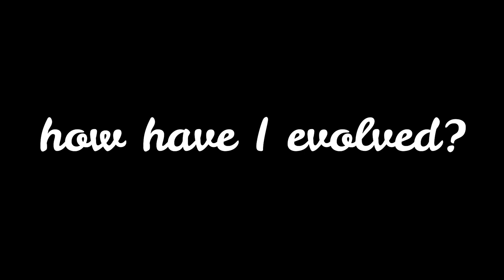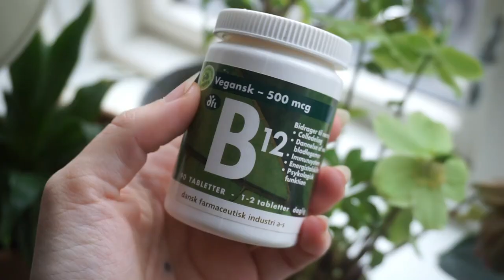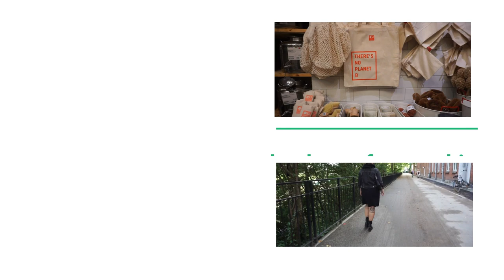HOW I WENT FROM A HYPER-CONSUMER TO A ZERO WASTER // storytime and throwback pics